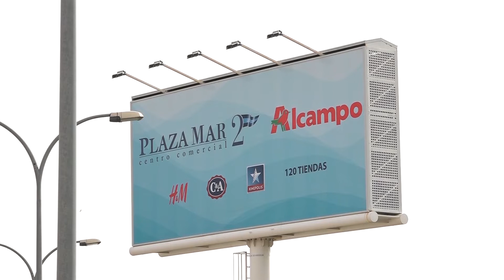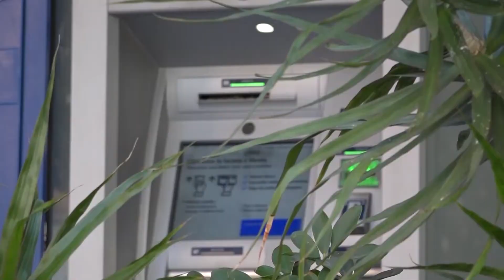Notícia 11 novembre 2021 Go global